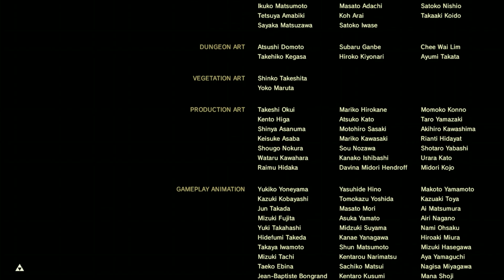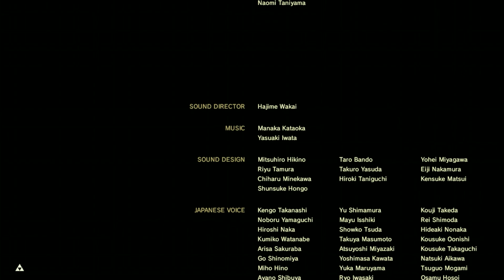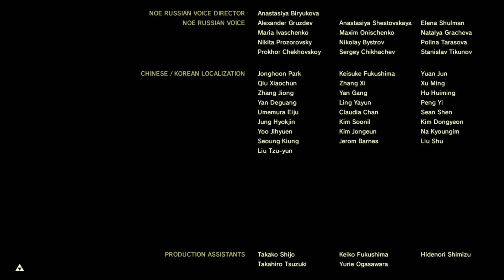BOTW MASTER MODE PART 90 (THE REAL GRAND FINALE!)